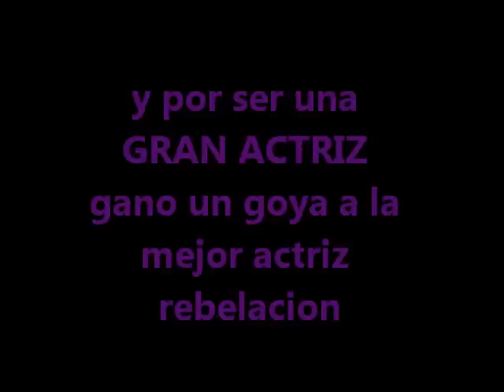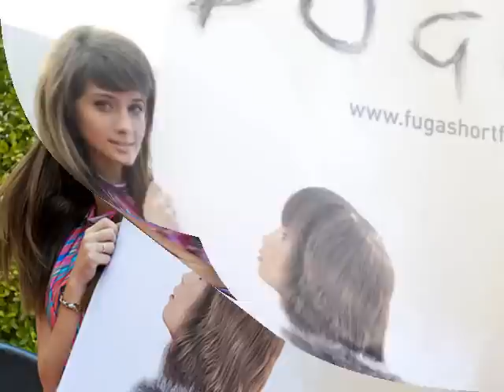PARA NEREA CAMACHO